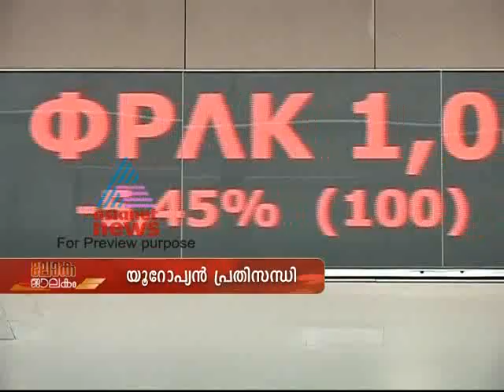Europe's crisis :Lokajalakam 27, May Part 2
An insightful analysis of the big stories of the week that dominated the world stage.